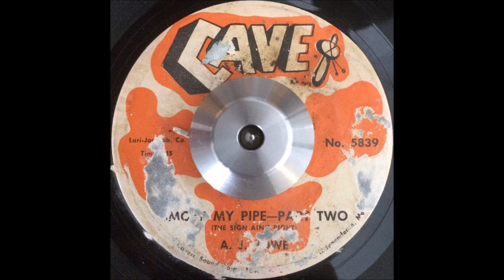A. J. Rowe - Smoke My Pipe (The Sign Ain't Right) (Part 1&2)